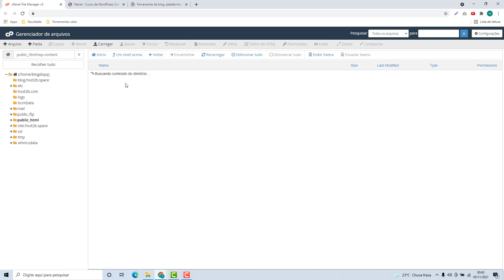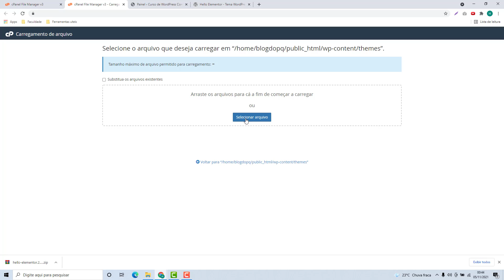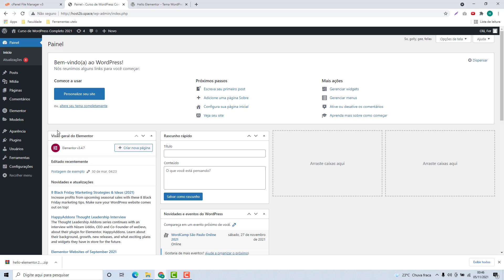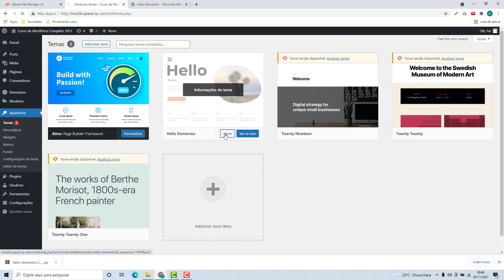Como instalar um tema do WordPress manualmente na Webtuga (Rápido e Fácil) 2022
Aprenda Como instalar um tema do wordpress manualmente na Webtuga facilmente e em poucos minutos